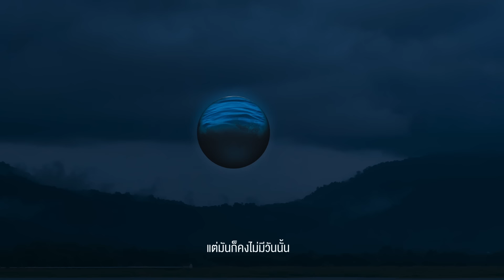ต้น ธนษิต - Long Trip [Official MV]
คำร้อง :  อัจฉริยา ดุลยไพบูลย์
ทำนอง : อัจฉริยา ดุลยไพบูลย์
เรียบเรียง : ประทีป สิริอิสสระนันท์

ดูเหมือนเราเข้ากัน และไปด้วยกันได้ดี
ช่วงเวลาของเราที่มี บอกฉันให้เรายิ่งใกล้
วันที่ฉันรักเธอ และมีแค่เธอทั้งใจ
เธอยังดูเหมือนมองหาใคร และฉันไม่ใช่คนนั้น

สิ่งที่ทำลงไป ที่จริงแล้วเธอก็ไม่ผิด
แค่มันบังเอิญมีคนเก็บไปคิด
สิ่งที่เธอแสดง ทำให้ฉันนึกว่ามีสิทธิ์
แต่มันก็คงไม่มีวันนั้น

อย่าให้ฉันรักเธอมากไปกว่านี้ ขอเดินมาไกลแค่นี้
ถ้าเธอมองฉันเป็นคนที่คั่นเวลา อยากมีกันเพียงแค่บางเวลา
ก่อนจะรักเธอมากไปกว่านี้ จะรับความจริงโดยดี
ช่วยหยุดฉันเอาไว้ตรงนี้ได้ไหม ถ้าเธอรอใครที่ไม่ใช่ฉัน

ก่อนที่จะเกินเลยไป อย่าให้ฉันเข้าใจอย่างนั้น
ถ้าไม่มีหัวใจให้กัน อย่าทำเหมือนว่าเธอรัก

สมัครสมาชิก MusiccreamGMM Channel ได้ที่